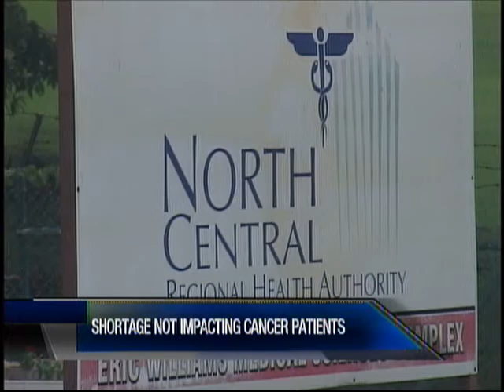Health Minister Addresses Cancer Drug Shortage